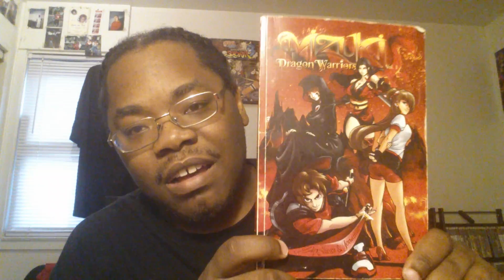Glasslip グラスリップ Episode 12 "Review & Recap"